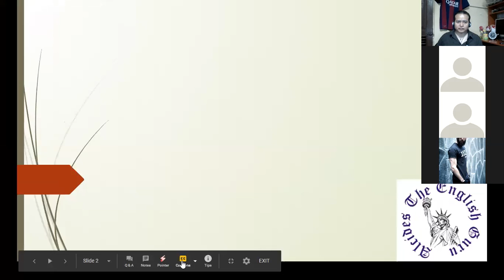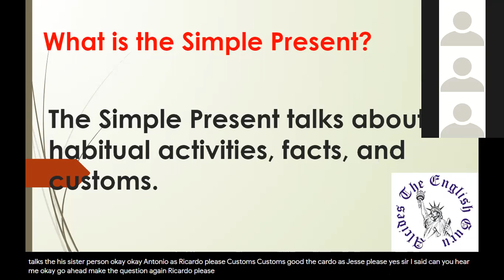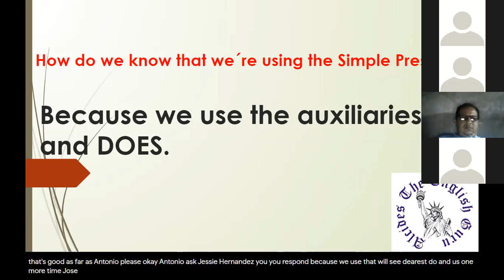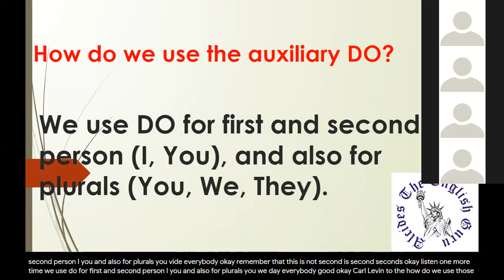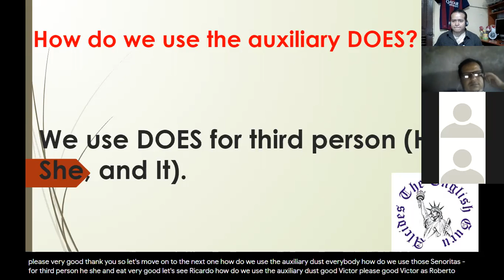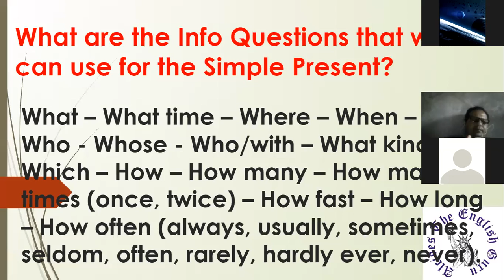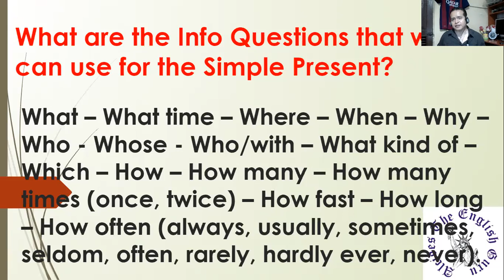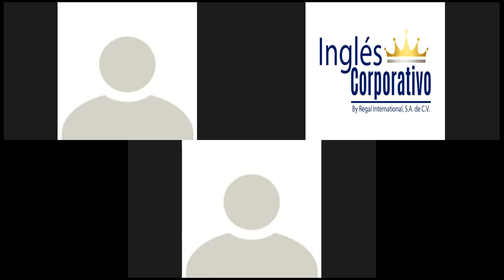WHQuestions and Statements